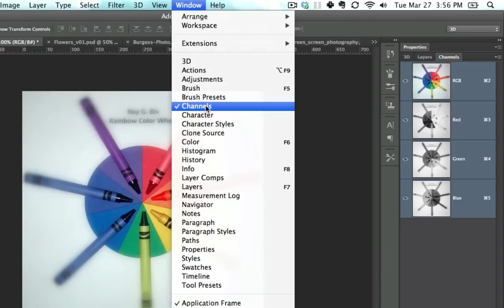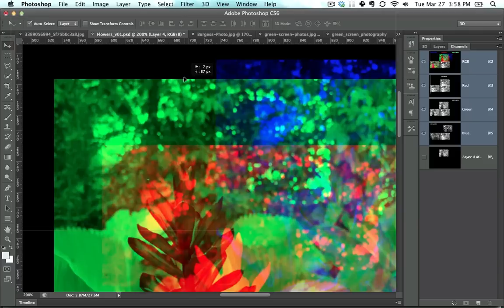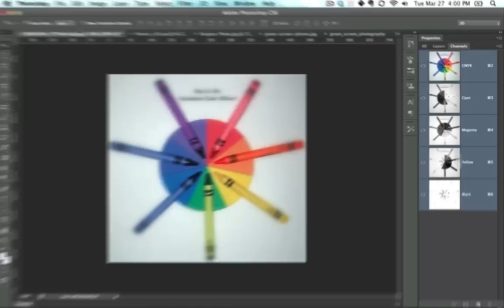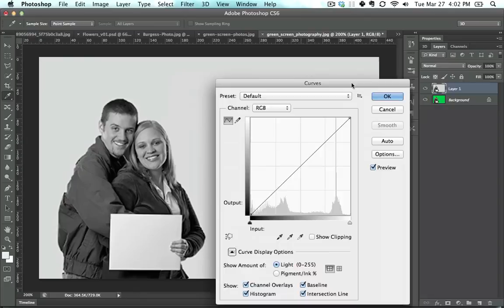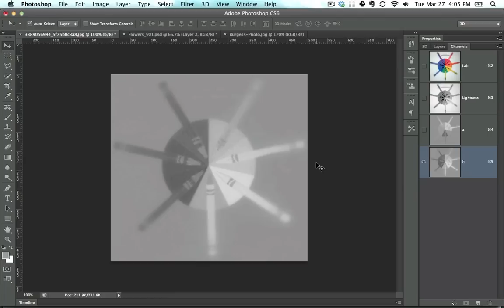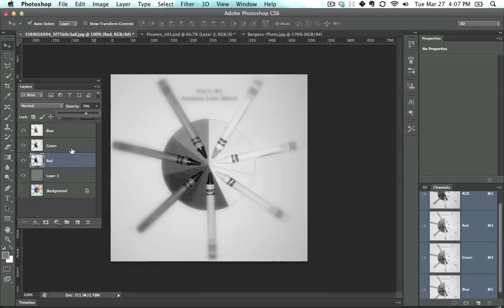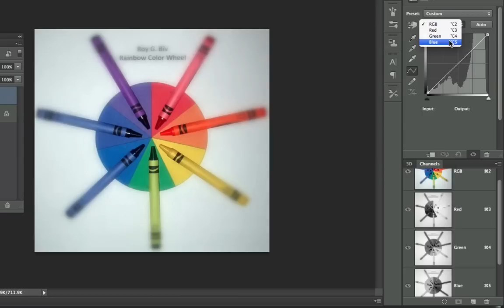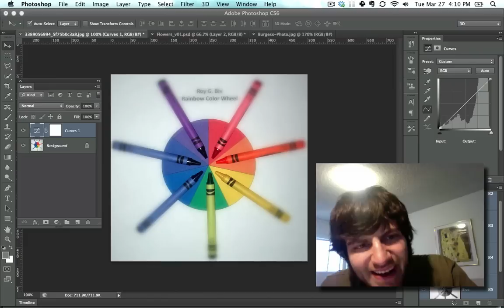Understanding Channels in Photoshop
What are channels?
An explanation of what channels are, and how to use them in Photoshop CS6. Covering RGB, CMYK, and LAB color modes, as well as using channels with masks, with curves, and in converting to black and white.
Mostly, it just explains what channels are and how they're the very fundamental building block of how Photoshop works.